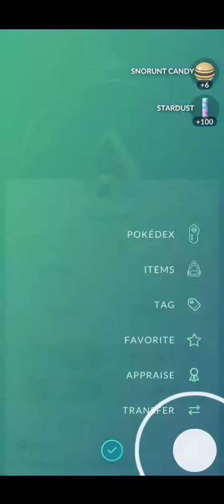Catching Rare Shiny Pokemon in Pokemon Go!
What's up pal?
I'm Zafior.
Today, I wanna share my experience CATCHING ONE OF THE RAREST  Shiny Pokémon IN Pokémon GO, SHINY SNORUNT AND EVOLVE IT INTO SHINY FROSLASS !
I hope you can catch one as well!
Good luck!

Note:
I caught it when there's ice pokemon spawn event